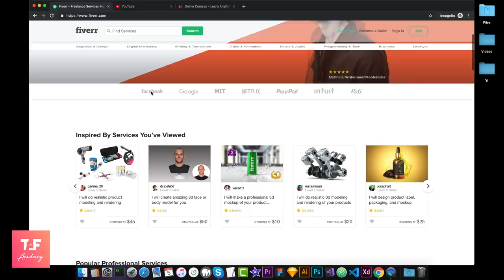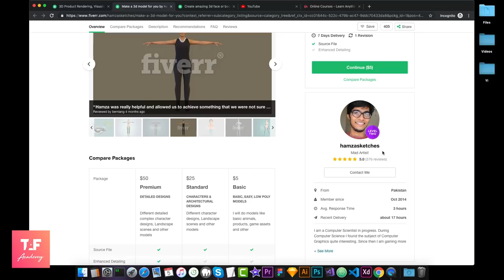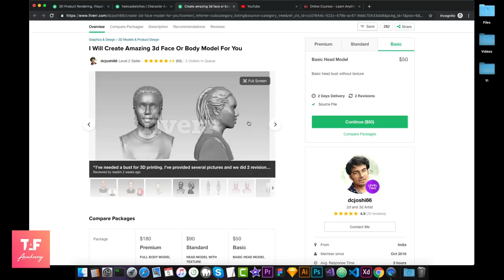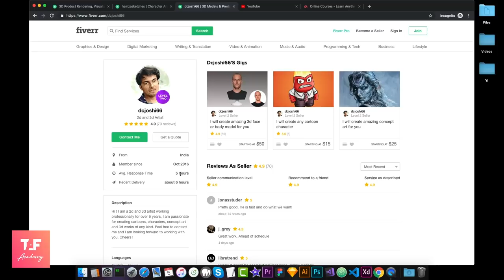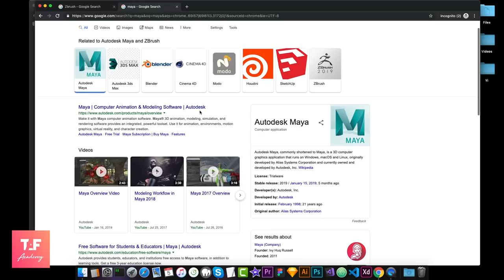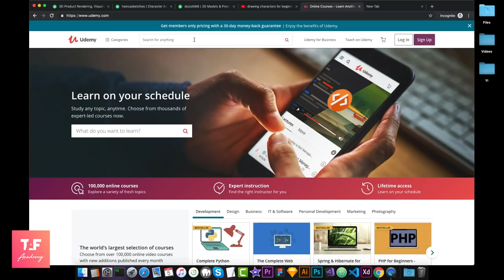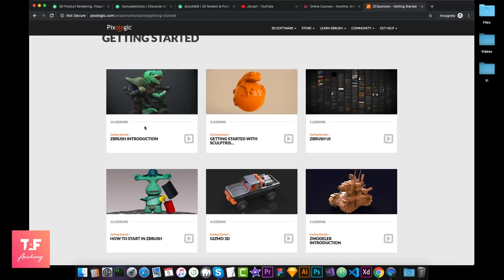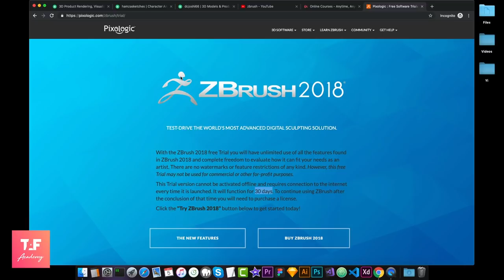How to start freelancing - Part 2 | ফ্রিল্যান্সিং কিভাবে শুরু করবেন - পার্ট ২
This video is about how to start learning for freelancing. If you are new to freelancing and don't know what and how you can start learning for your freelancing career, then this video will guide you.

আপনি কি ফ্রিল্যান্সিং শুরু করতে চান? কিন্তু জানেন না কি শিখবেন এবং কিভাবে শিখবেন? তাহলে এই ভিডিও তে আপনি সব তথ্য পেয়ে যাবেন।

About TAF Academy:
TAF Academy is an institute aiming to create more successful freelancers all over Bangladesh.

About Abdus Salam:
Abdus Salam is a UI/UX Designer and Developer working as a freelancer and creating themes for website since 2008.